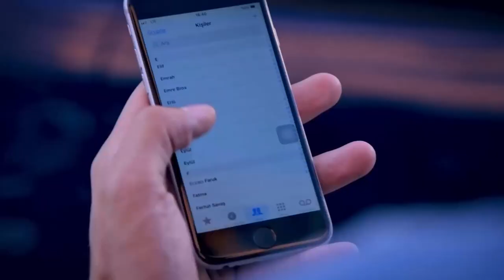Yağız And Ozan Beat Up Cengiz - Can't Stop Loving You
Yağız And Ozan Beat Up Cengiz - COME HERE, STOP RUNNING

Can't Stop Loving You  (English Subtitles)